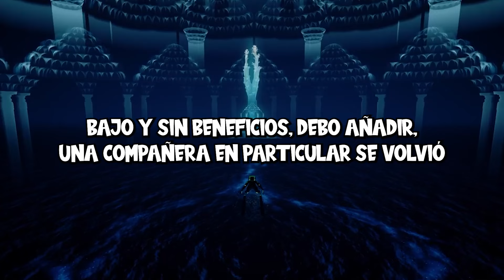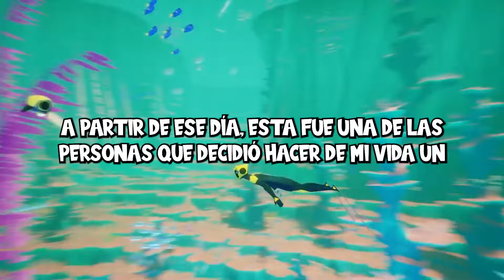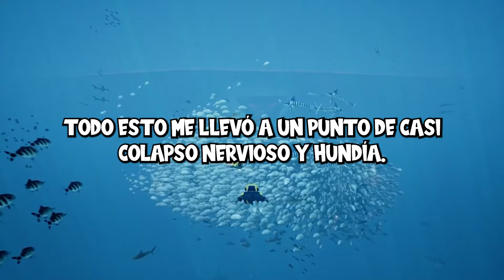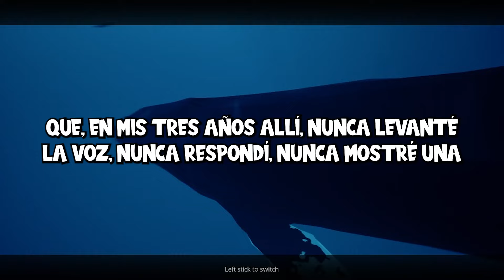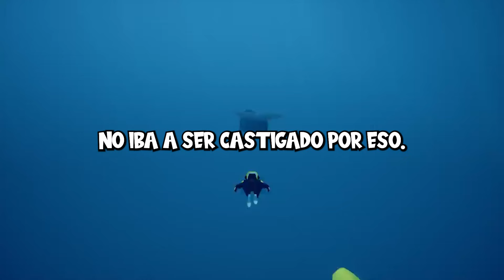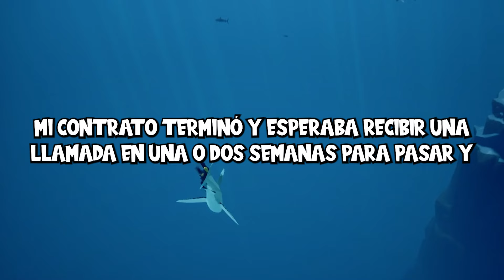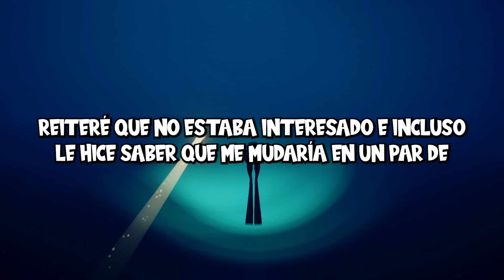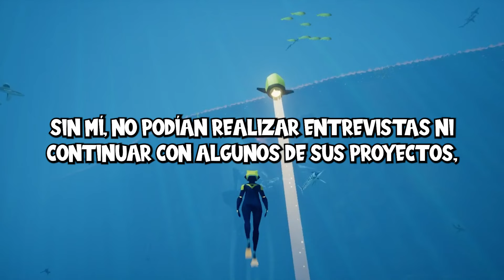Mi Jefa me hizo la vida Imposible y me dijo que Buscara otro Trabajo, así que eso hice...